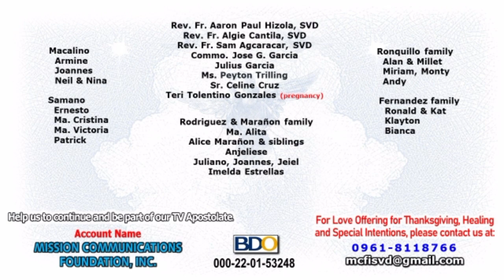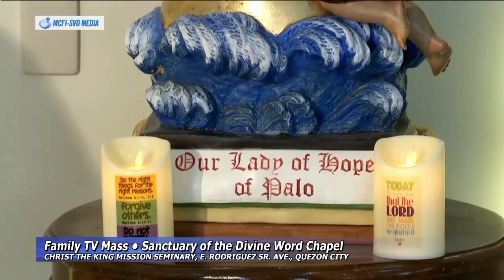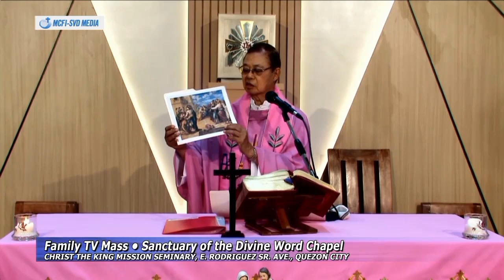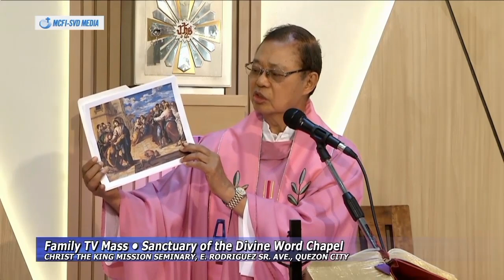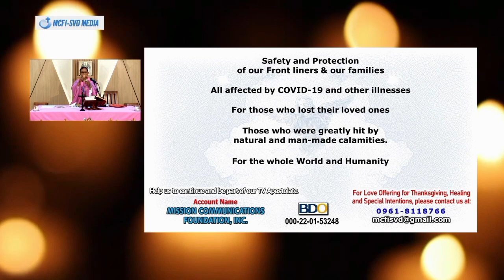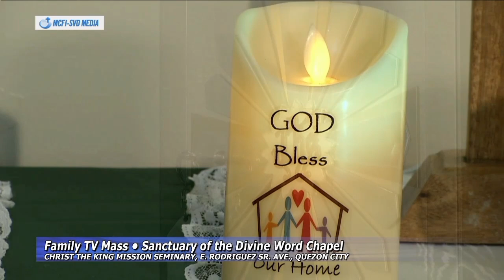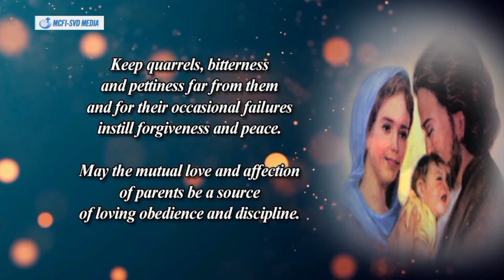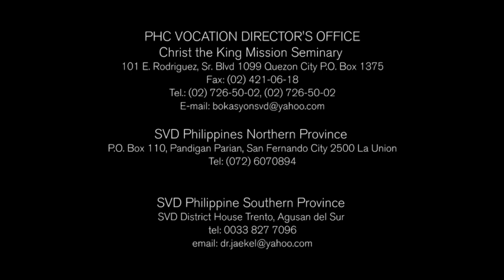2023 Mar. 19 Family TV Mass - "4th Sunday of Lent" Jesus heals the Blind Man